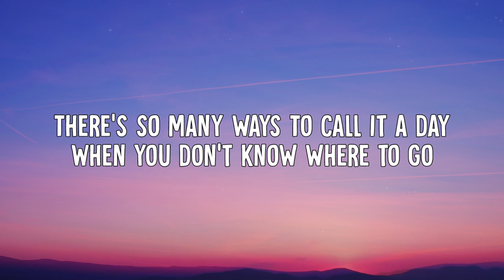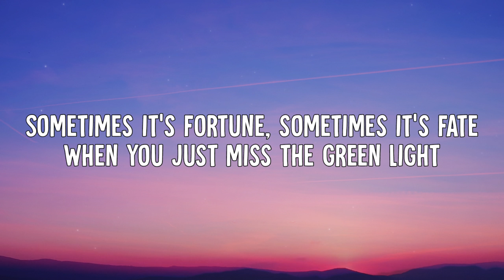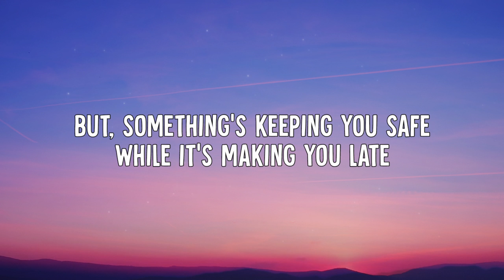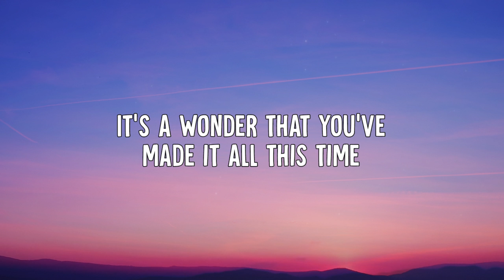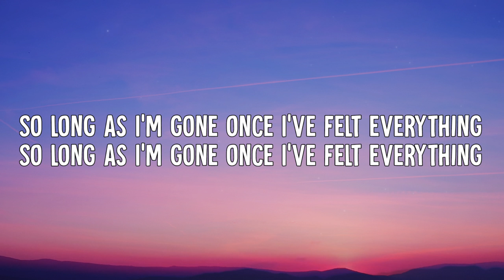quinnie - promised (Lyrics)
• quinnie - promised (Lyric Video)

➤ Lyrics:
[Verse 1]
An artifact of human existence
Is fossilized inside of me
Lost languages, species forgotten
Under sediment beneath our feet

[Verse 2]
Now sugar babies, Mickey Mouse
Digitize your parents' house
Turns into the world we choose to see
But it made me heavy on the way
I fell down for a couple days
Flattened at the bottom of the sea

[Chorus]
Now I'm a flounder
Flounder
Flounder, flounder
Flounder
Flounder, flounder

[Verse 3]
I'm trapped inside my frame of sight
So much wonder that I cannot see
Though I've only got eyes on one side
It isn't any less real to me

[Verse 4]
Now money talks but I can scream
Look at all this blue and green
Blend into the seashell in your hand
And I don't mind to devolve a bit
Learn to love the simple shit
Forget we sprouted legs and walked the sand

[Chorus]
So I'm a flounder
Flounder
Flounder, flounder
Flounder
Flounder, flounder

[Outro]
Now I'm happy I can be myself
Instead of somebody else
I'd never trade the beauty that I've seen